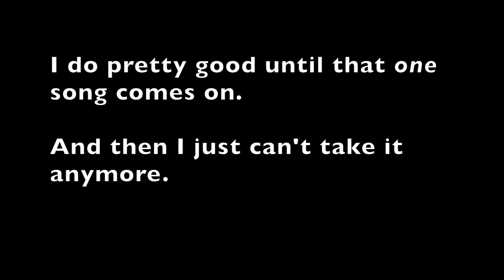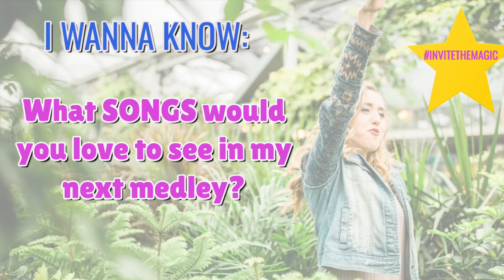Gym Routine Gone Wrong-Annie Cowden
A typical workout routine lol jk actually
I don't last very long doing weights because the music I listen to just makes me want to dance! So I made this to show a little bit of what is actually going on in my brain.